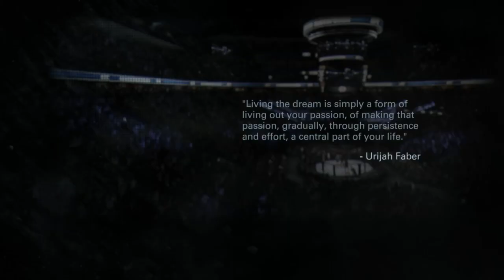EA Sports UFC | Career | Flyweight - UFC 264 (Darren Uyenoyama)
EA Sports UFC is a mixed martial arts fighting video game developed in a collaboration between EA Canada and SkyBox Labs, and published by EA Sports for PlayStation 4 and Xbox One. It is based on the Ultimate Fighting Championship (UFC) brand and was released on June 17, 2014. A playable demo was released on the PlayStation Network and Xbox Marketplace on June 3, 2014, with cover athletes Jon Jones and Alexander Gustafsson as playable fighters. It is the first UFC game since THQ sold the license to Electronic Arts.